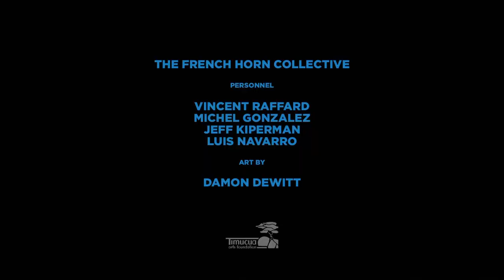The french horn collective live at Timucua arts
The French Horn Collective
Personal
Vincent raffard
Michel gonzalez
Luis navarro
Jeff Kipperman
Art by Damon Dewitt

Revive skin care clinic
Reviveskinclinic.com

Filmed ,recorded and produced by
Bnoit glazer